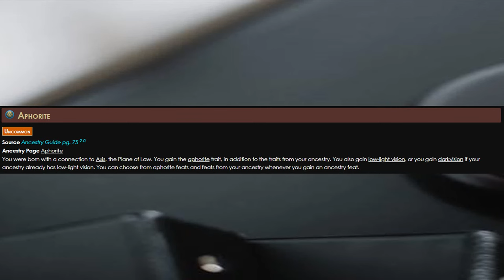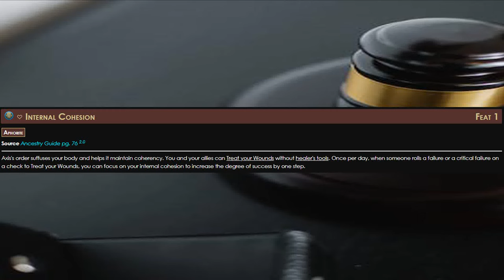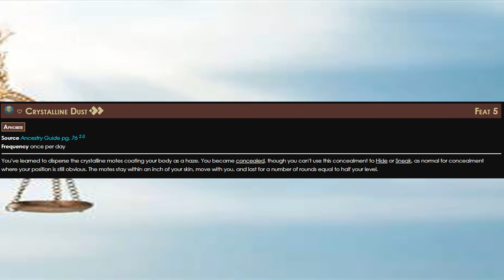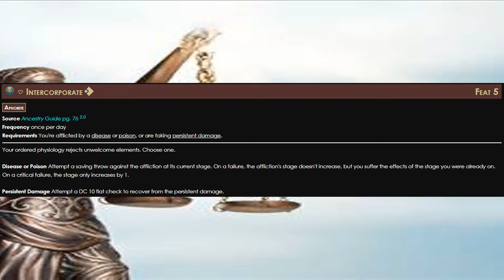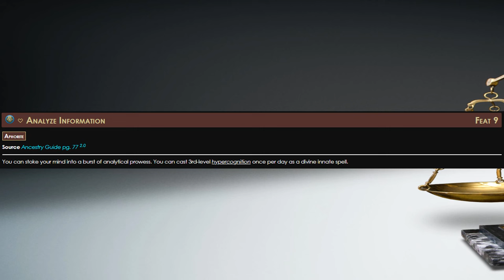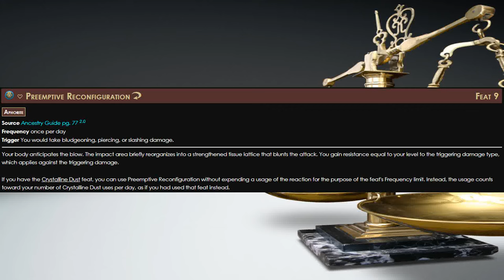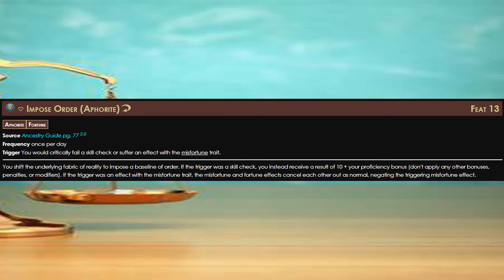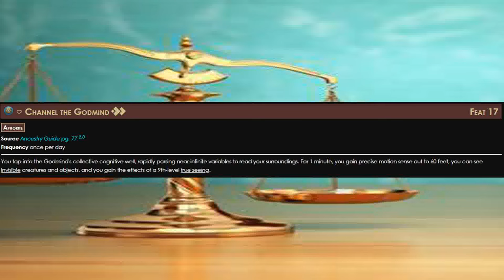How to Play an Aphorite in Pathfinder 2e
In this video, we're going to explore the versatile heritage of the lawful outsider, the Aphorite. This versatile heritage allows the Aphorite to tap into the power of law, giving you all sorts of powers!

If you're looking for a heritage that is full of versatility and character, then the Aphorite is the perfect archetype for you! In this video, we'll explore the benefits of the Aphorite heritage and show you how to use it to your advantage in Pathfinder 2e. Armed with this knowledge, you'll be able to create powerful characters that are tailored to your needs!

0:00 Intro
0:20 Heritage and level 1 feats
2:57 Level 5 feats
4:44 Level 9 feats
6:50 Level 13 and 17 feats
8:37 Ending

Legal Stuff

Team Player Gaming uses trademarks and/or copyrights owned by Paizo Inc., used under Paizo's Community Use Policy We are expressly prohibited from charging you to use or access this content. Team Player Gaming is not published, endorsed, or specifically approved by Paizo. For more information about Paizo Inc. and Paizo products, visit paizo.com.